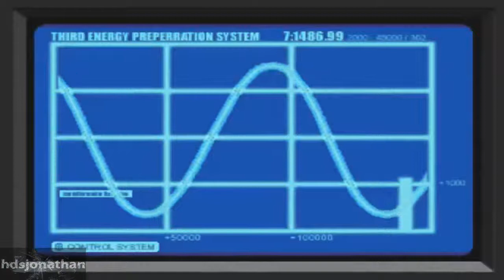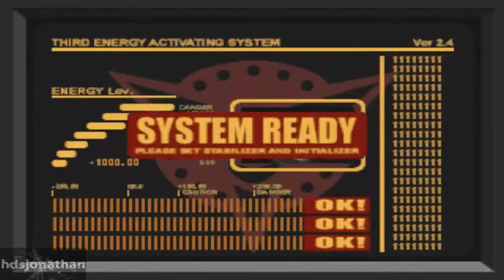Dino Crisis Walkthrough - Part 8 - HD 720p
Dino Crisis walkthrough